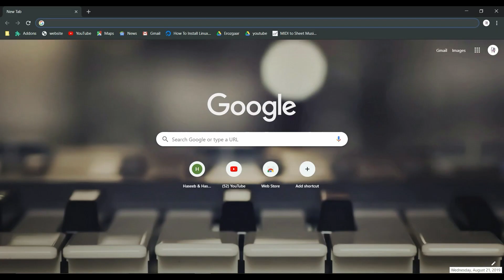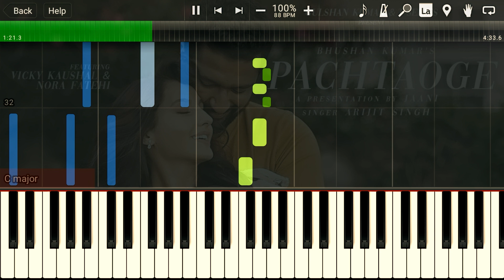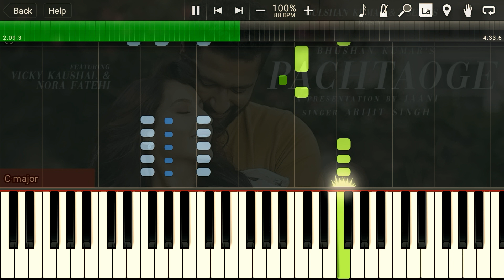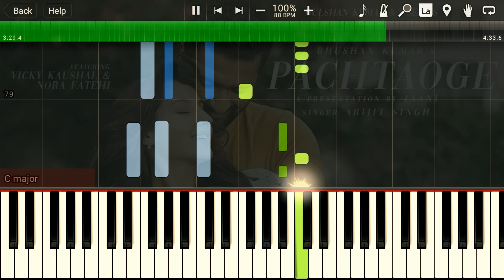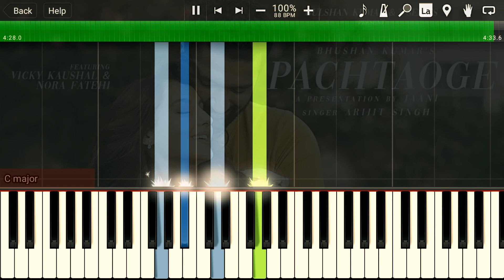Pachtaoge Piano Tutorial (SLOW + EASY) | Arijit Singh | Vicky Kaushal, Nora Fatehi | Free Midi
Learn How to play Pachtaoge (SLOW + EASY) ( Piano Tutorial | Piano Lesson ). Gulshan Kumar presents Bhushan Kumar's PACHTAOGE song sung by Arijit Singh. The music is by B Praak and composed & written by Jaani. This new love song is Starring Vicky Kaushal & Nora Fatehi and featuring Prabh Uppal from the Album "Jaani Ve".The video is directed by Arvindr Khaira. Slow and Easy Piano Tutorial by Haseeb and Hassan

Free Piano Midi and Sheet Music of Song Pachtaoge & many other songs available

Original Song Credits:

This is simply a Piano Tutorial of Song played by me.
I make Piano Cover & Piano Tutorials of Famous songs just for Learning purpose,which people demands.
No Sound and Visual of original Song used in this video.
Music Companies have complete right if they want this Cover/Tutorial to remove from this Channel.

♫ Song -PACHTAOGE
♫Starring: Vicky Kaushal & Nora Fatehi
♫Featuring: Prabh Uppal
♫Singer: Arijit Singh
♫Lyrics & Composer: Jaani
♫Mix Master: Gurinder Guri
♫Recording: Akaash Bambar
♫Music Label: T-Series

♫Video Director: Arvindr Khaira
♫Dop: R Dee
♫Editor/Grade: Zipsi
♫Asst Director: Satnam, Sukhman Sukhu, Har G
♫Jaani's Assistant: Gurashish Romana
♫Steadicam: Amaninder Singh
♫Production: Fateh Films & Sai Film
♫Photographer: Shivam
♫Choreographer: Sumit
♫Vicky Kaushal and Nora Fatehi costume:- Amandeep Kaur